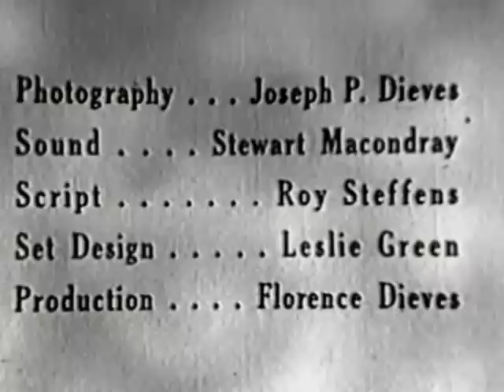Captain Z-RO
The Captain creates Roger the Robot and mistakenly loses him in San Francisco while attempting to explore Venus.
Will terror reign in the streets of the City by the Bay or will Captain Z-RO save the day?